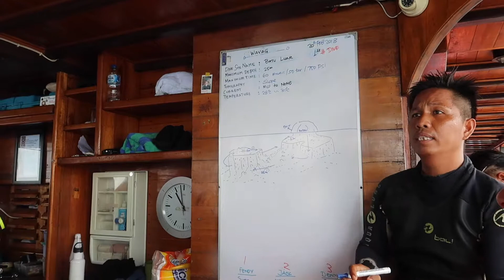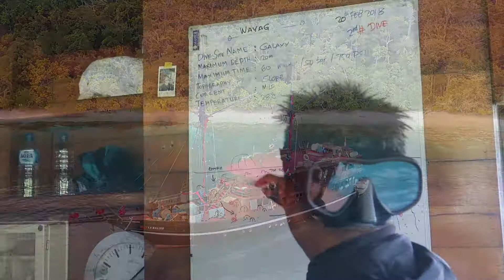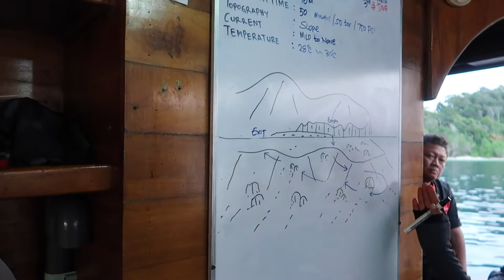Diving Raja Ampat 2018 - Day 4 (the one with the famous panorama)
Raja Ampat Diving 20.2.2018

Music credit to Tycho and ODESZA